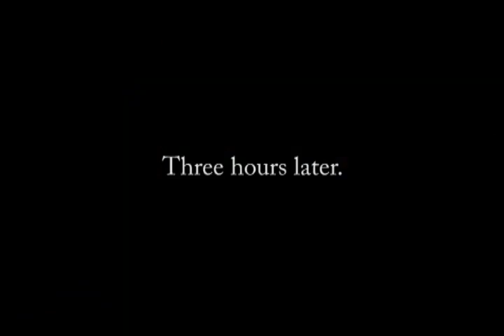Baby Calf Birth on Applecheek Farm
Calving season is now in full swing here on Applecheek Farm. We have had six baby bulls in the last 6 days for a total of 12 calves for the season! This video is a very up and close look at Eva giving birth to Elijah here in the hoop barn!